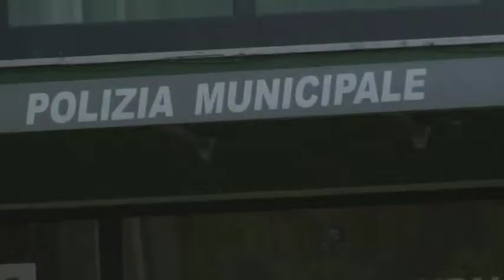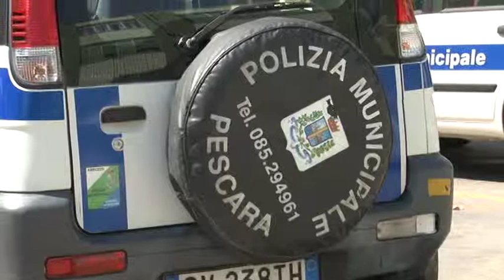Pescara, tanti gli incidenti stradali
Sull'aumento degli incidenti stradali, anche mortali, che hanno coinvolto nelle ultime settimane soprattutto i motociclisti, abbiamo ascoltato il comandante della Polizia Municipale di Pescara, Carlo Maggitti